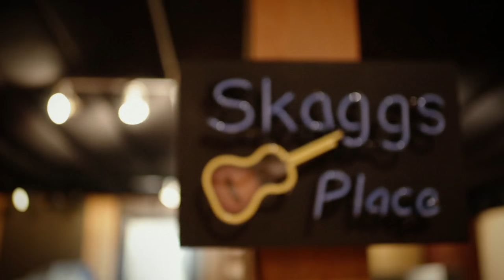Hillary Scott & The Scott Family - Scott Family Stories: Beautiful Messes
Music video by Hillary Scott & The Scott Family performing Scott Family Stories:  Beautiful Messes. (C) 2016 EMI Records Nashville